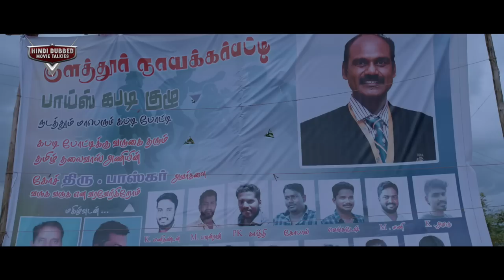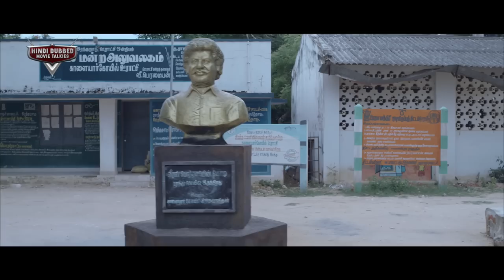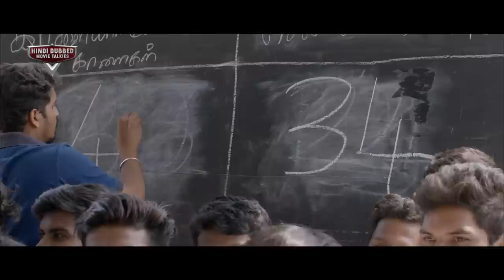Atharva's KABADDI Superhit Hindi Dubbed Full Romantic Drama Movie | Raadhika, Rajkiran | South Movie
Presenting Hindi Dubbed Full Movie HD (हिंदी मूवी, साउथ मूवी) "KABADDI" Starring Atharvaa, Rajkiran, Ashika Ranganath & Raadhika Sarathkumar . Exclusively on @HindiDubbedMovieTalkies

Credits:
Directed by A. Sarkunam
Written by A. Sarkunam
Produced by Allirajah Subaskaran
Starring Atharvaa, Rajkiran, Ashika Ranganath & Raadhika Sarathkumar

Synopsis
Poththaari is a former kabaddi player. He has two wives. The family lives together happily. Even though one has many heirs with one of his wives and just one with the other, the properties should be split equally as per the law.